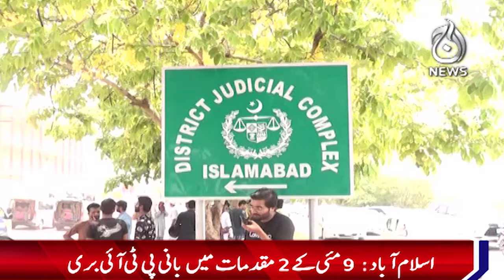Imran Khan acquitted in 2 cases of May 9 - Aaj News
Imran Khan acquitted in 2 cases of May 9 - 30 May, 2024 - Aaj News

Spot Light With Munizae Jahangir:
shorturl.at/gwFU6